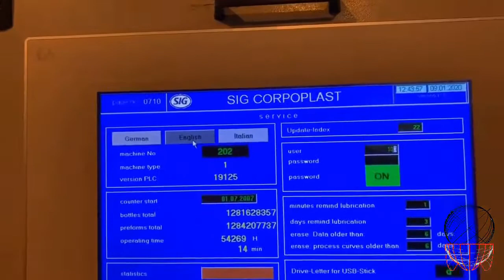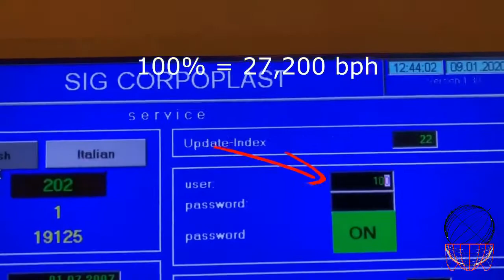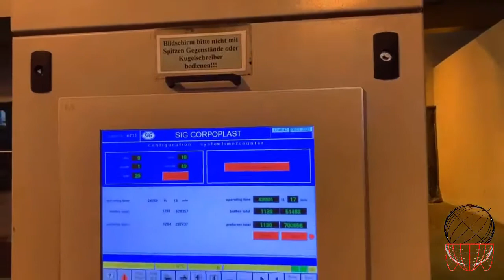7692019 Stretch Blow Molder BLOMAX 16 IIIC with AIRPACKpluss – 2005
This BLOMAX 16C, Series III, PET bottle stretch blow molder was upgraded by KHS Corpoplast in year 2016 with energy saving AIRBACKplus system. Machine is dismantled and in very good condition and it is set up for PCO 1881 neck standard, total operating hours 54500 - check more from our